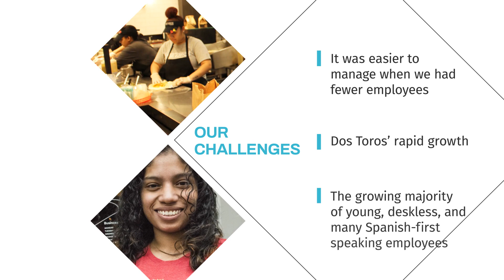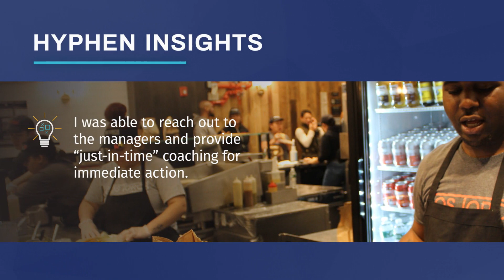Dos Toros Taqueria: Using Hyphen to Put Their People First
Dos Toros learned early that by putting their people first, they'd actually provide a better experience for customers. Collecting employee feedback and ensuring their team is living out Dos Toros core values have always been their approach - but this was easier to do with a few employees versus the hundreds they have now. They knew they needed a solution to truly capture the employee voice. That solution was Hyphen.